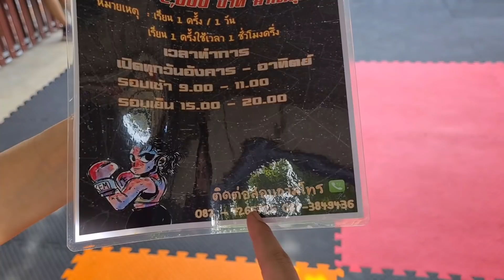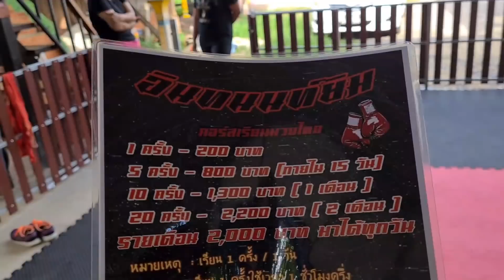Bé Nan Học MuayThai Cùng Mẹ Vợ Đ.á.n.h Duy Lên Bờ Xuống Ruộng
Duy Nisa Vlogs xin chân thành cảm ơn những bạn đã xem và ủng hộ Duy, được quen biết các bạn là niềm hạnh phúc lớn đối với Duy. Duy xin chúc tất cả các bạn của Duy được vui vẻ và thành công.

🍀 Xem thêm những video của Duy Nisa:
+ Gỏi Đu Đủ_ Cha Kể Chuyện Đi Lính (Kho Đạn Bị Tập Kích Đạn Pháo Nổ Mém Chết):
+ Pha Review Bánh Mật Ong Bằng Tiếng Việt Đi Vào Lòng Người Của Bé Nisa Thái Lan:
+ |LẠI TROLL |Thử Thách Giả Gái Tương Tác Với Người Dân Phú Quốc Và Cái Kết: